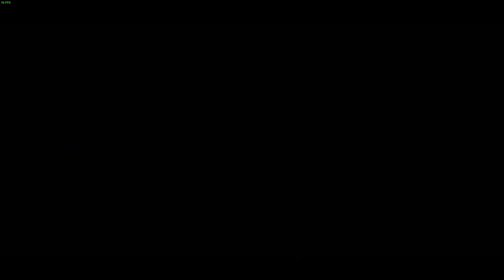GA Plays...FarCry 4 Part 14